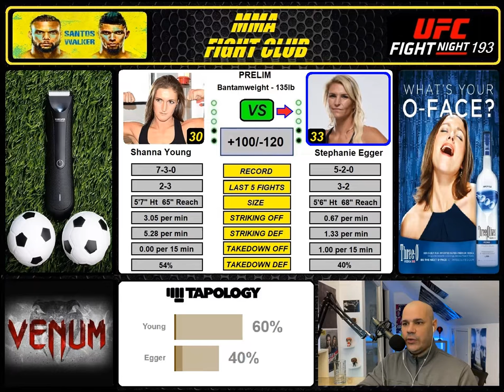UFC Vegas 38: Shanna Young vs. Stephanie Eggers - Fight Breakdown, Predictions & Betting Tips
Welcome to MMA Fight Club!  This video provides a fight breakdown of Shanna Young vs. Stephanie Eggers which is a prelim bout on the UFC Vegas 38: Santos vs. Walker fight card.

FILM LIBRARY

SHANNA YOUNG VS. MACY CHIASSON (2020)

SHANNA YOUNG VS. MAIJU SUOTAMA (2019)

SHANNA YOUNG VS. JESSICA BORGA (2019)

STEPHANIE EGGER VS. TRACEY CORTEZ (2020)

STEPHANIE EGGER VS. CINJA KIEFER (2020)

END OF FILM LIBRARY

We utilize BetMMA.tips as a third party tracking system to insure the integrity of our betting advice and suggestions.  Here is a link to our profile

Have a wonderful day and thanks for stopping by,

MMA Fight Club